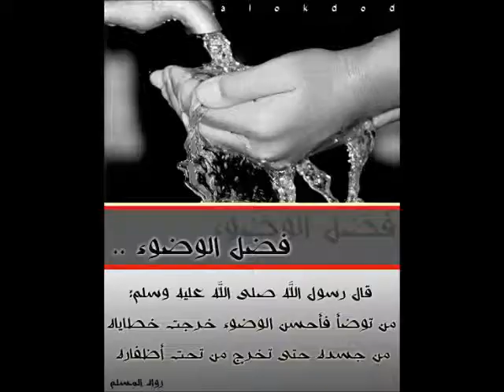اللهم افض علي منك رزقا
قالوا  معي  هذا  الدعاء

اللهم افض علي منك رزقا لا تجعل لأحد فيه علينا منا ولا تجعل في الاخرة على تبعا لاتنسى ذكر الله لاتنسى ذكر الله